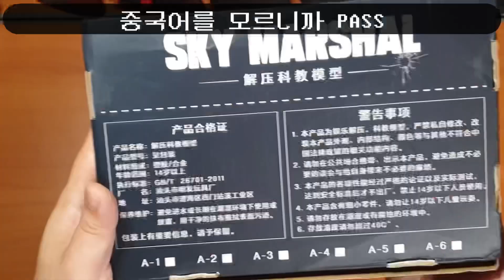작지만 알찬 모델건! 스카이마샬 더블액션 리볼버 리뷰! 기대 안했는데 의외로 대만족ㅋㅋㅋ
영상에 나오는 제품들은-
코스 스카이마샬 링크 청년이신연구소

REDWIN광학과 악세서리 더코컴퍼니
3D프린팅 필수 악세서리 뱀병장인더스트리
NPO,그레이샵 한국 공식 딜러/동구권 물품 이스턴프론트샵코리아
내 친구 소설 방랑열차, 라인 캐터필러
너프공가스유탄, 가스식 수류탄 40MAX알리익스프레스
살려주세요 다음 리뷰 독촉: 카카오뱅크 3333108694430
0:00 오늘도 고통받는 김정은
0:26 29회 플래툰컨벤션에서 알아봐주셔서 감사합니다.
1:05 리뷰 시작. 14세 이상? 샤이텍도 14세다 ㅋㅋㅋ
1:30 언박싱과 약파는 맨탈왕
1:49 기본구성 탄피8발+탄두12발+스피드스트랩
2:12 본체는 정말 작고 묵직하다
2:27 칼라파트
2:31 금속 비중
2:38 더블액션
3:02 탄피
3:25 내 손에 쏴봄
3:40 해머작동
3:58 모델건답게 안전장치는 없음.
4:14 무게 측정
4:42 HFC가스 리볼버 우정출연
4:47 아크로모형 FN1900 .32구경 모형탄 호환성 체크
5:29 토이스타 FN1900 .32구경 모형탄 호환성 체크
5:52 실린더를 오래 돌리면 분해되버린다고?
6:37 각인
6:47 그립 텍스쳐
6:56 -나사로 고급스러운 연출과 상부 빛반사 방지 서레이션
7:06 사실상 프레임과 그립, 레일 빼고 메탈
7:11 레일의 폭은...
8:25 스피드스트랩 6발 장전
8:54 다른 버섯탄을 쓰는 글록18C와 탄 호환성 체크
9:26 스피드스트랩으로 장전  가능함.
9:39 실사격
10:13 제품 리뷰를 위해 제공받았음을 고지함, 구매시 가격은?
10:22 진심어린 평가